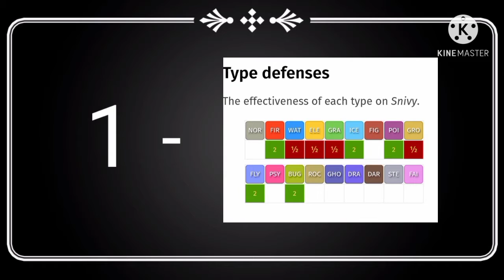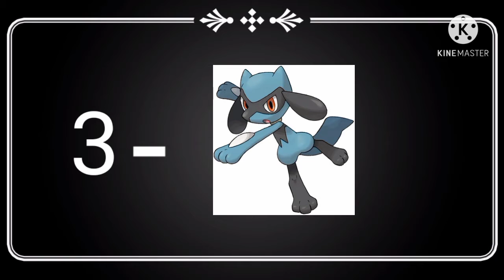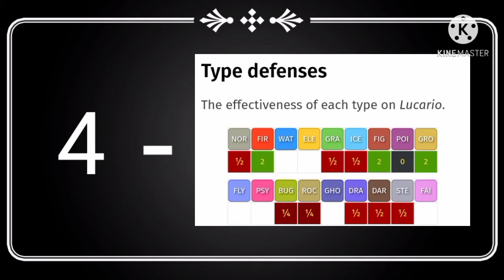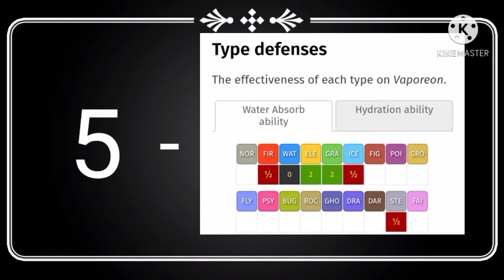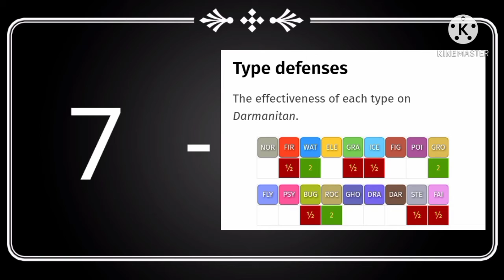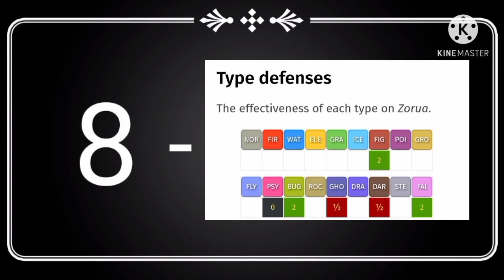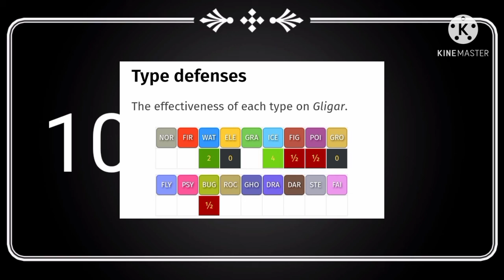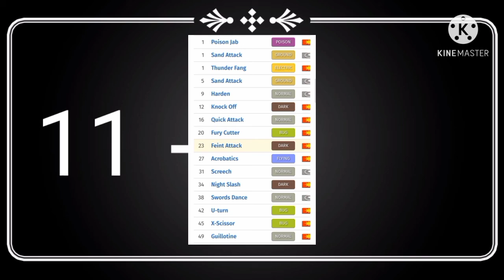This team is the best for Pokemon Black and white 2 with starter snivy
hey guys welcome back I made the video daily and provide you amazing content daily thankyou very much for your support